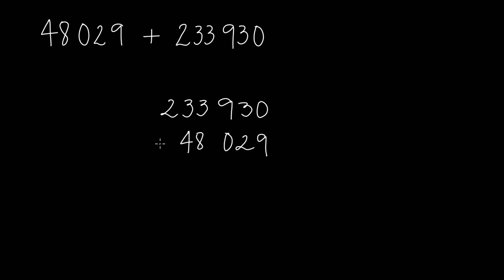Adicionar números com vários algarismos 48 029 + 233 930 - Khan Academy em português (3º ano)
Vídeo original: Adding multi-digit numbers: 48,029+233,930